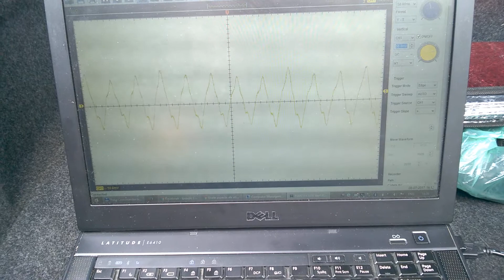Test 1 - pres